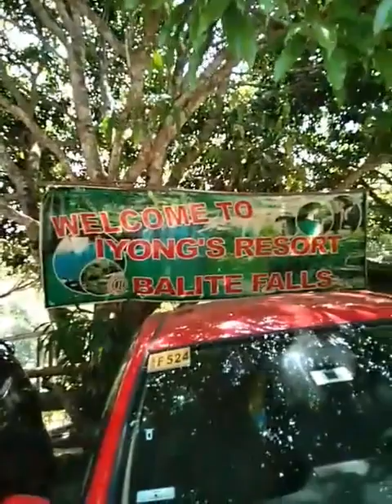IYONGS RESORT AT BALITE